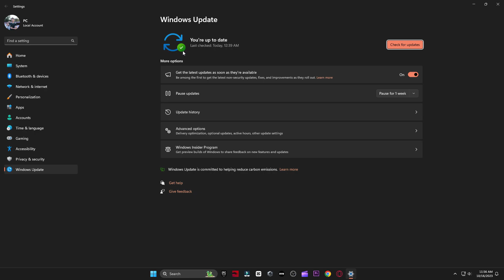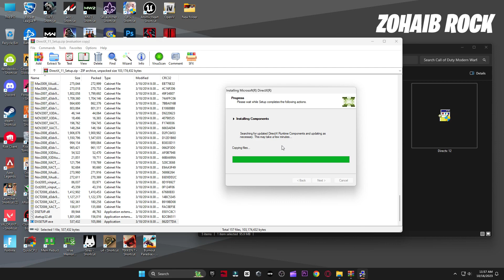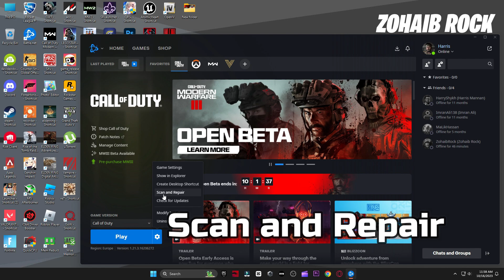Call of Duty Modern Warfare III Season 2 How To Fix Directx encountered an unrecoverable error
In this video i will show you call of duty modern warfare III season 1how to fix errors & crashes and directx encountered an unrecoverable error
,No supported DXGI adspter were found,call of duty modern warfare III Directx error,call of duty modern warfare III directx encountered an unrecoverable error

▬►𝐆𝐚𝐦𝐢𝐧𝐠 𝐏𝐂 𝐒𝐩𝐞𝐜𝐬:
CPU: Intel Core i9-10900k 3.70GHz
GPU: RTX 3070 8GB
RAM: 48 GB DDR4
Motherboard: ROC STRIX B460-F GAMING
Power Supply: GIGABYTE 80 Plus Gold 750W

▬►Secondary PC Specs:
CPU: Intel Core i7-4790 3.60GHz
GPU: AMD RX 570 4gb
RAM: 16 GB
Motherboard: ASROCK-Z87 PRO 3
Power Supply: EVGA 80 Plus Bronze 850W